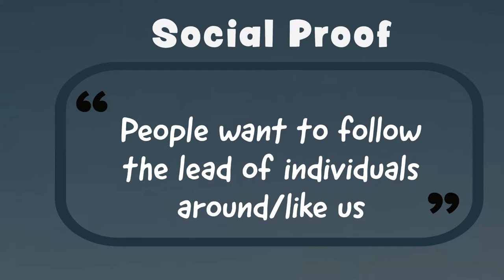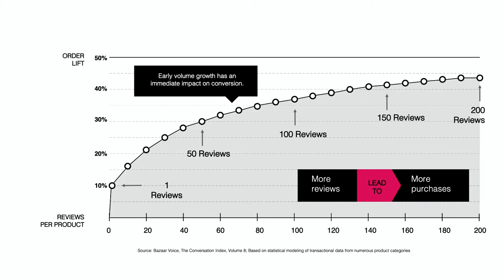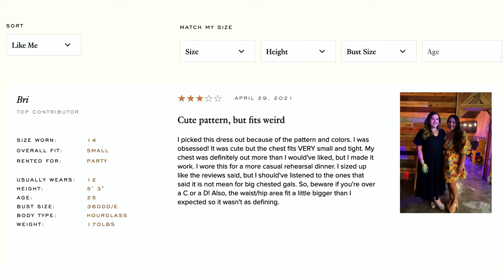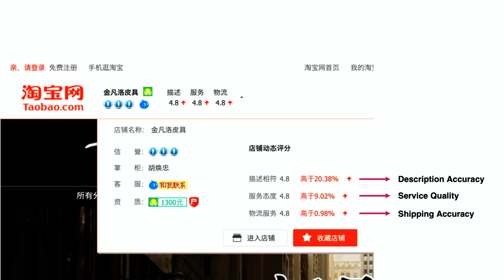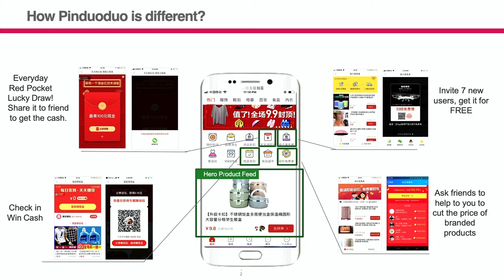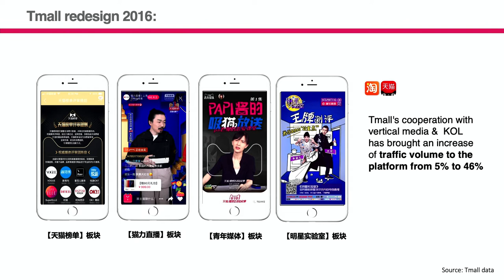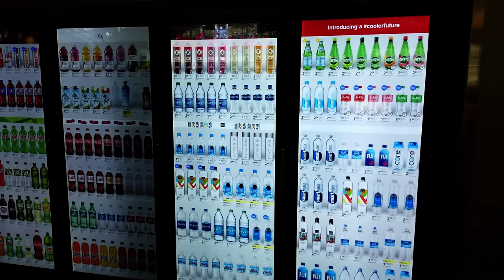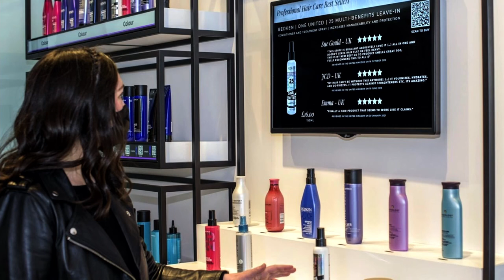Psychology of Shopper Marketing Part 2: Social Proof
Jason "Retailgeek" Goldberg, Chief Commerce Strategy Officer of Publicis Groupe discuss the powerful principal of Social Proof for retail and e-commerce.

This is part 2 in a 4 part series, exploring critical aspects of cognitive psychology in shopper marketing.

Part 1: Trust
Part 2: Social Proof (This Video)
Part 3: Absolute Power
Part 4: Transparency

Want even more content the latest news and trends in the e-commerce industry? Check out iTunes top rated e-commerce podcast, The Jason & Scot Show:

📒 Show Notes 📒
00:00​ Cold Open
0:58 Rober Cialdini
1:45 Social Proof
2:22 Ratings and Reviews
3:12 Amzon Review Hall of Fame
4:20 Filtered Reviews
5:10 User Generated Content
5:58 Reviews in China
6:43 Pinduoduo
7:20 Key Opinion Leaders (China)
8:45 King of Lipstick
9:44 Social Proof In Store
11:11 Amazon Social Proof In Store
13:14 Conclusion

QUESTION — Have a question about E-Commerce, Retail, Shopper Marketing, or Anything Else? Post in comments section of this video!

About: In this video Jason Goldberg from Retailgeek LLC discusses Social Proof and the psychology of shopper marketing.